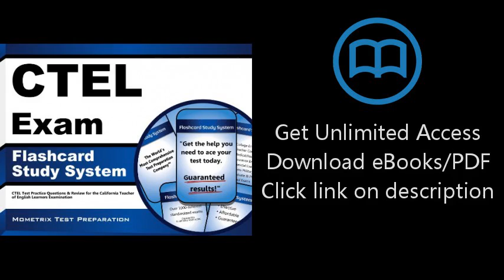CTEL Exam Flashcard Study System: CTEL Test Practice Questions & Review for the California Teacher o